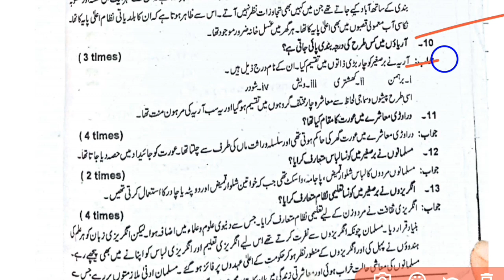How are Aryas classified? | آریاؤں میں کس طرح کی درجہ بندی پائ جاتی ہے؟ | Sociolgy | Imraniat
How are Aryas classified?
آریاؤں میں کس طرح کی درجہ بندی پائ جاتی ہے؟
 sociology